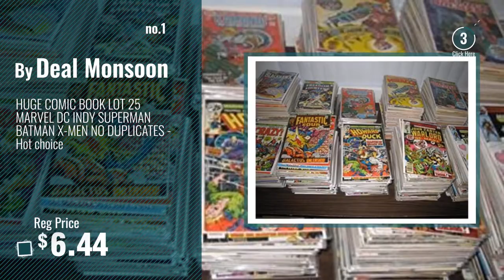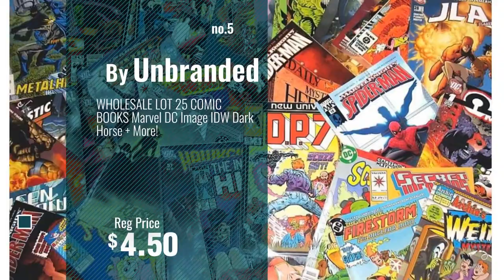Top 10 Marvel Comics Toys & Games [2018]: HUGE COMIC BOOK LOT 25 MARVEL DC INDY SUPERMAN BATMAN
Black Friday / Cyber Monday HUGE COMIC BOOK LOT 25 MARVEL DC INDY SUPERMAN BATMAN X-MEN NO DUPLICATES - Hot choice by Deal Monsoon

Black Friday / Cyber Monday Searchlight Comics 50 Comic bundle with 25 Marvel and 25 DC Comics by Searchlight Comics

Black Friday / Cyber Monday Infinity Gauntlet (Marvel Comics) by Jim Starlin

Black Friday / Cyber Monday Civil War (A Marvel Comics Event) by Vines, Hollowell Millar McNiven (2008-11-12) by

Black Friday / Cyber Monday WHOLESALE LOT 25 COMIC BOOKS Marvel DC Image IDW Dark Horse + More! by Unbranded

Black Friday / Cyber Monday 25 Marvel Comic Bundle + Bonus Searchlight Comics Sticker by Searchlight Comics